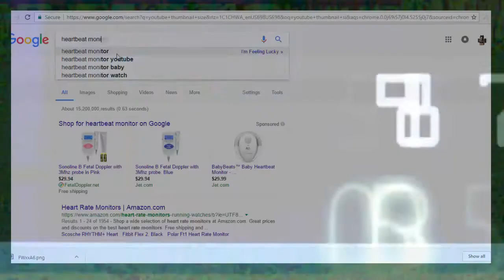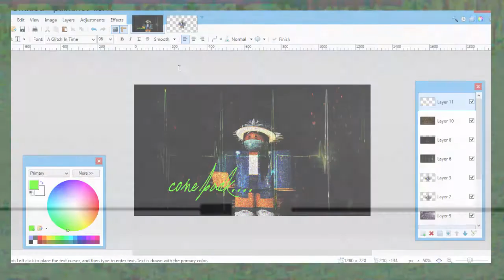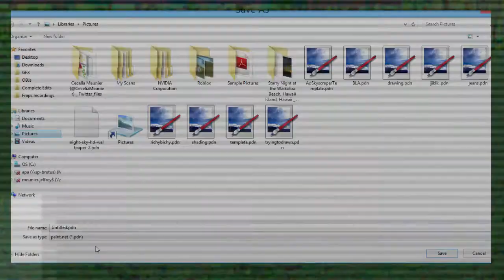Come Back -- GLITCH ART -- SPEED EDIT